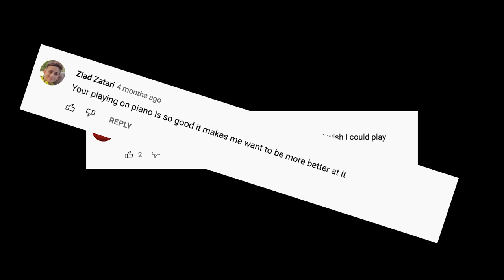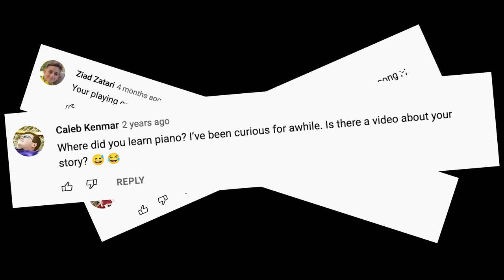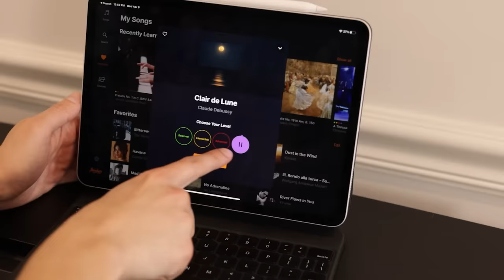Writing theme songs to shows I've never seen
Come see me LIVE!
Follow these if ya want!